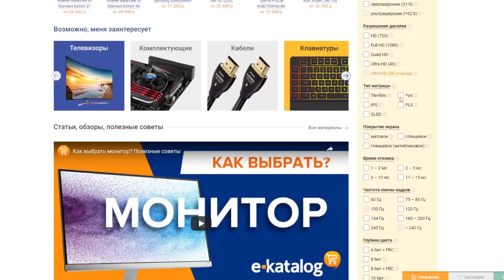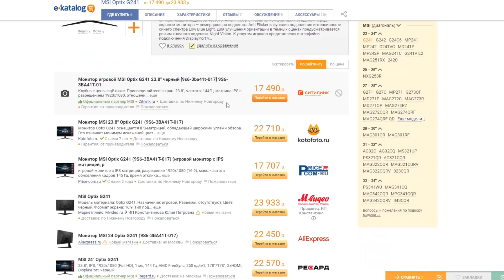ЗА СВОБОДУ! УКРАИНА В HOI4: RISE OF RUSSIA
Что если в ПМВ сохранить Украину, не подписывать мир с немцами, держаться до конца и верить в победу? Посмотрим к чему это приведем в Hearts of iron 4: No Step Back. Стартуем за Украину и идем по пути укрепления, заодно любуемся альтернативной историей игрового мира HOI4.